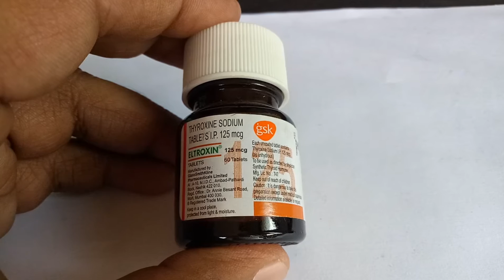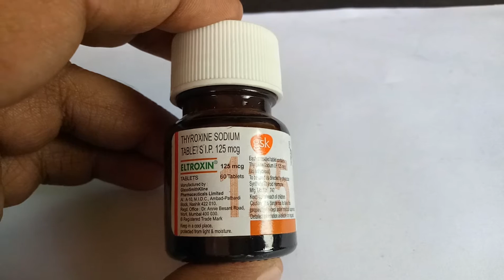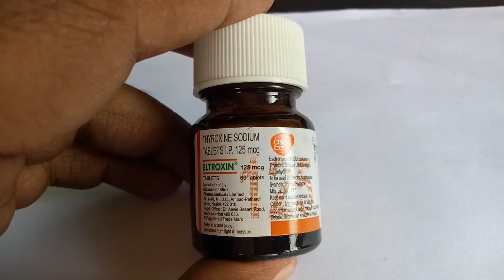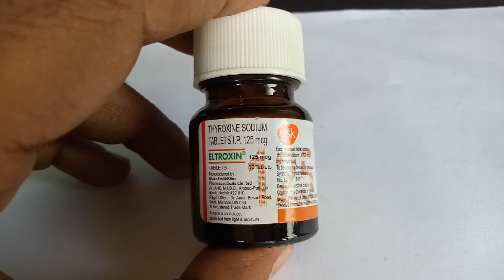Eltroxin 125 MG Tablet Full Review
Eltroxin 125 MG Tablet Full Review  Eltroxin 125mcg Tableticon
Glaxo SmithKline Pharmaceuticals Ltd
Composition for Eltroxin 125mcg Tablet
Thyroxine / Levothyroxine (125mcg)
iconPrescription Required
Primary uses of Eltroxin Tablet
Hypothyroidism
MRP₹93.32
₹1.56/Tablet
60 tablets in 1 bottle
1 Bottle
ADD TO CART
Medicine Overview
In Depth Information
Patient Concerns
Medicine Overview of Eltroxin Tablet
uses
Uses of Eltroxin Tablet
Eltroxin 125mcg Tablet is used in the treatment of hypothyroidism.
uses
Eltroxin Tablet side effects
Common
Anxiety, Vomiting, Diarrhoea, Palpitations, Nervousness, Weight loss, Tremor.

uses
How to use Eltroxin Tablet
Take this medicine in the dose and duration as advised by your doctor. Swallow it as a whole. Do not chew, crush or break it. Eltroxin 125mcg Tablet is to be taken empty stomach.
How Eltroxin Tablet works
Eltroxin 125mcg Tablet is a synthetic version of a hormone produced by the thyroid gland. It works by replacing the thyroid hormones that your thyroid gland cannot produce and relieves the symptoms of hypothyroidism (tiredness, weight gain, and depression).